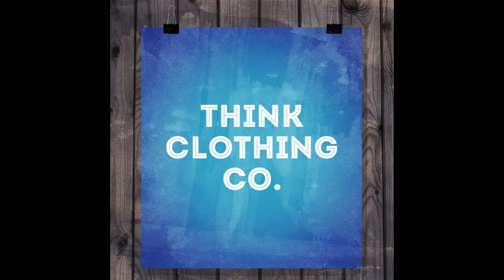THINK SUMMER FARMERS MARKET 2017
THINK about THIS... What would you do if you couldn't fail? What would you accomplish? How far would you go? These are the questions we ask ourselves here at THINK Clothing Co. and these are the questions we want you to Ask yourself! That's why we are offering clothing that looks amazing and gets you to THINK! Since you become what you THINK about. Why not have a slick stylish reminder that motivates you and others to THINK about what you want! Join us at our public launch starting July 6th and every Thursday on @ 5pm to sundown at the USU Kaysville Farmers Market. Come hangout with like minded people at our booth, make a friend, buy a shirt, and send a message that you are using THOUGHTS and ACTIONS to make your dreams come true!!!